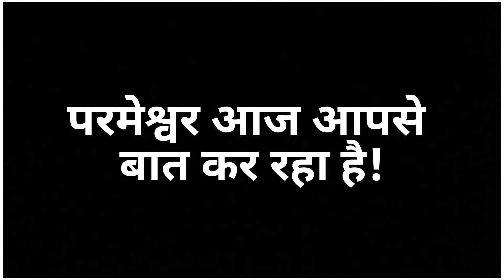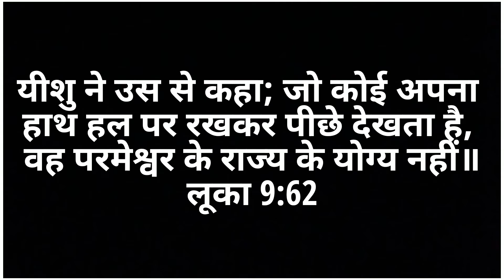🙏परमेश्वर आज आपसे बात कर रहा है 𝐀𝐦𝐞𝐞𝐞𝐧 🙏❤𝐆𝐨𝐝 𝐁𝐥𝐞𝐬𝐬 𝐘𝐨𝐮 𝐚𝐥𝐥 🙏😊𝐁𝐢𝐛𝐥𝐞 𝐯𝐞𝐫𝐬𝐞𝐬 𝐇𝐢𝐧𝐝𝐢| 𝐒𝐮𝐛𝐬𝐜𝐫𝐢𝐛𝐞 𝐣𝐫𝐮𝐫 𝐤𝐫𝐞👍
New Jesus Status | Hindi Song | Punjabi Song | Status 2022 |

New Status 2021| Whatsapp Status Video 2021 punjabi_masih_status_HEARTBEAT JESUS

punjabimashi song

punjabibible verses

New Jesus Status Hindi Christian Status | Jesus Whatsapp Status | Christian Whatsapp Status

Jesus Status Hindi Now

Jesus Status Video Now

Jesus Song Video

Jesus Status Gamit

Jesus Whatsapp Status Video

Whatsapp Status

Good friday jesus hindi status

Easter jesus hindi status

New jesus hindi status song

Jesus song status hindi 2022

New jesus status hindi 2022

Jesus whatsapp status hindi 2022

Jesus song status hindi new 2022

Christian hindi song whatsapp status

Chattan hindi christian song whatsapp status Yeshu masih whatsapp status video

Masih song whatsapp status video new hindi

Christian song whatsapp status

Hindi christian song whatsapp status download

Hindi christian song whatsapp status video

Good friday hindi christian song

Whatsapp status yeshu masih whatsapp

status video

Yeshu masih whatsapp status 2022

Yeshu masih whatsapp status song

Prabhu yeshu masih whatsapp status Yeshu masih bharosa mera whatsapp status

Yeshu masih ki jai whatsapp status

Yeshu masih new whatsapp status

Yeshu status, yeshu masih status

Best Masih Songs

Christian Songs

WhatsApp Status

New_Hindi_Jesus_Song_Whatsapp Status

Hindi Christian_Song_Whatsapp Status

New _Hindi_Jesus_Song_Status

Christian_Hindi_Song Status

New_Hindi Christian_Song_Status_2021

# Jesus Whatsapp Status2022

ChristionStatus Videos

                               ਪ੍ਭੂ ਤੁਹਾਨੂੰ ਆਸ਼ਿਸ਼ ਦੇਵੇ